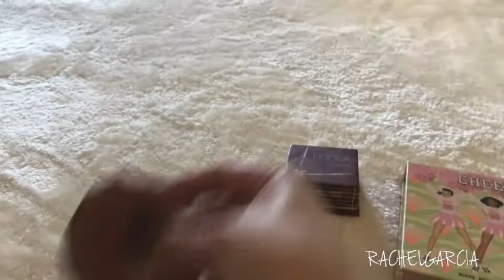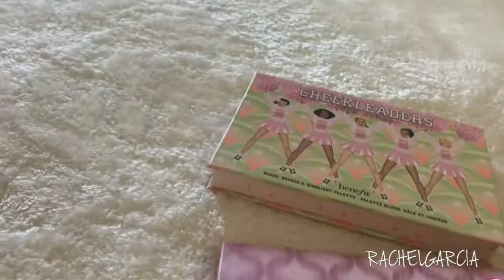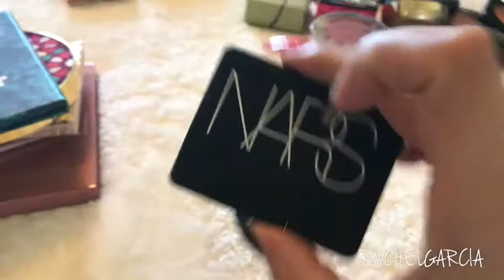DECLUTTER SERIES #3 BRONZERS & BLUSHES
If you enjoyed this video please let one know by giving it a thumbs up!

Love you! Let's chat in the comments down below! I love to talk to you guys and I would love to know what other videos you guys want to see!